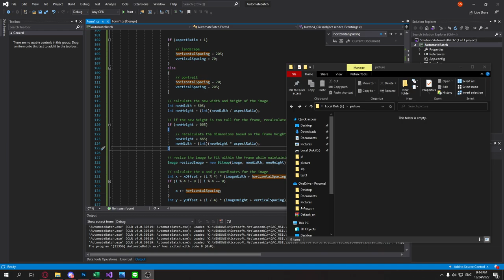C# - Automate Batch | Bitmap Drawing Image (Demo Version)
โปรแกรมนี้เป็นตัว Demo ทดสอบเฉยๆ

ใช้สำหรับวาดภาพที่เลือกลงบน Bitmap ให้อยู่ในกรอบ Template 4*4 ที่กำหนด
เป็นโปรแกรมที่ช่วยลดเวลาการจัดวาง Layout รูปภาพให้อยู่ในกรอบ

ปกติ 1 รูปภาพแบบทำมือจะใช้เวลาประมาณ 2-5 วินาที
แต่ถ้าเป็นโปรแกรมนี้จะใช้เวลาต่อรูปเพียง 0-1 วินาทีเท่านั้น
เป็นโปรแกรมที่มาช่วยลดเวลาในการทำงานได้ดีอย่างแท้จริง
เหมาะสำหรับร้านถ่ายรูป ที่ต้องเอารูปลูกค้ามาวางใน Layout เป็นต้น

ติดต่อจ้างเขียนโปรแกรม
(คุยรายละเอียดก่อน ไม่รับประกันว่าจะทำได้หรือป่าว)